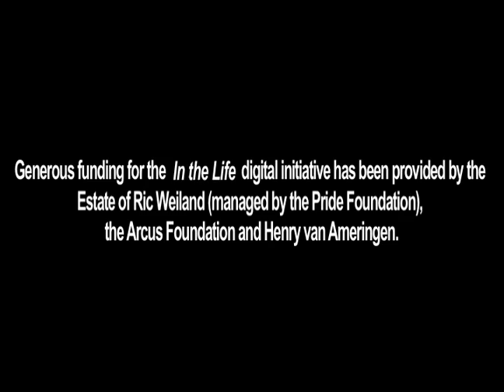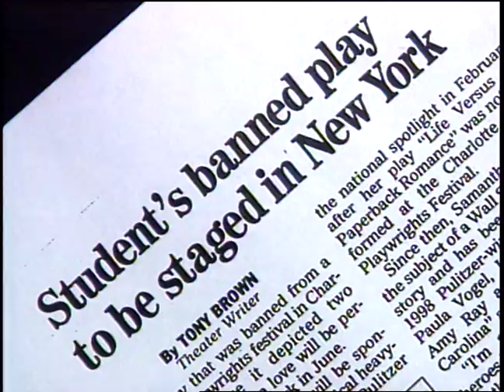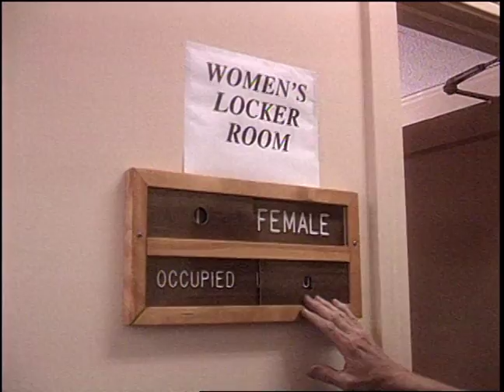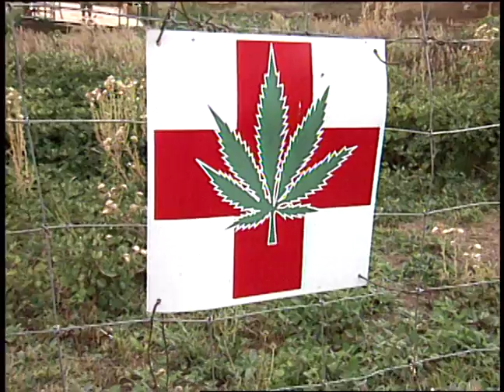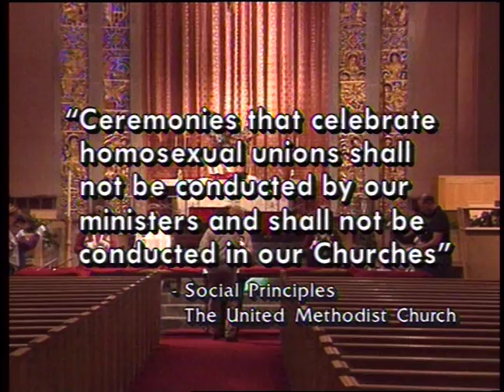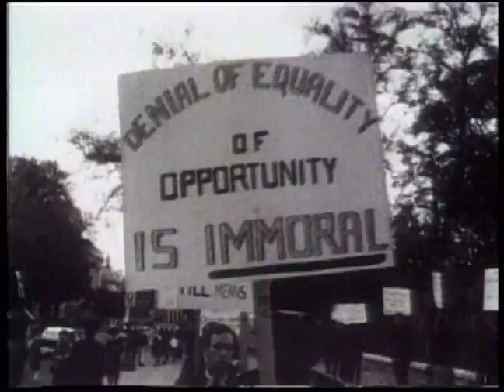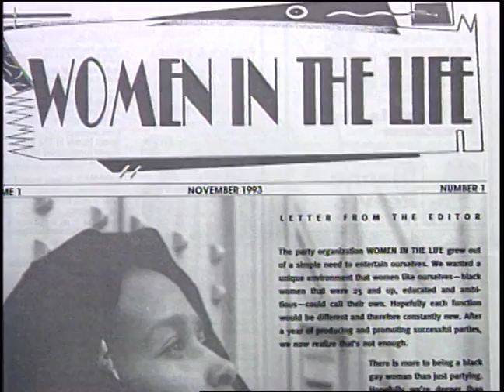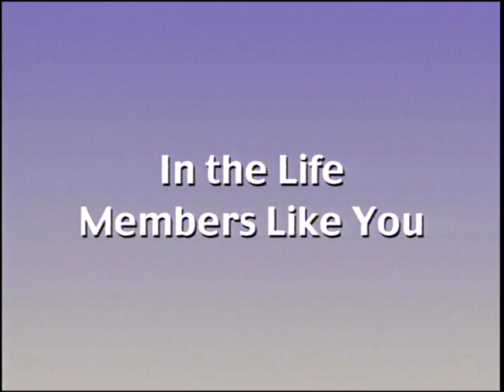In the Life: Ep. 902, "In the Midst of Change"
In the Life: Episode 902, "In the Midst of Change." Original air date: December 17, 1999. Host: Katherine Linton. Featured guests: Samantha Gellar, Holly Hughes, Kate Clinton, Scott Heim, Marc Wolf, Susan Morabito, Michele Kammerer, Dennis Peron, Reverend Jimmy Creech, Reverend Cecil Williams, Dan Savage, Sheila Reid, Aiden Gillen.

Summary: The episode opens with a segment about artists and censorship, with Samantha Gellar, Holly Hughes and Kate Clinton. The Out Artists Speak Out segment features Scott Heim, Marc Wolf and Susan Morabito. The next segment is about transgendered fire chief Michele Kammerer. Marijuana advocate Dennis Peron then talks about California Proposition 215. The next segment includes footage from International Friendship Weekend, the LLEGO Convention, and the Empire State Pride Agenda dinner, followed by a segment with pastors Jimmy Creech and Cecil Williams. Dan Savage discusses gay parenting in this episode, and activist and publisher Sheila Reid is also profiled. Aiden Gillen provides this episode's celebrity ID.